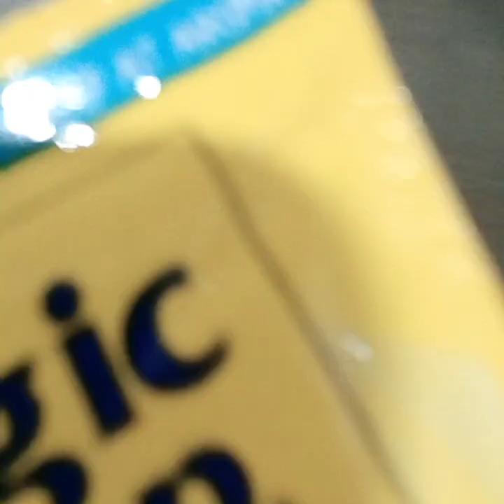ADOBONG PUSIT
RECIPE 😋
*INGREDIENTS *
MANTIKA
Paminta
kamatis
bawang
sibuyas
luya
salt
🌶️ chili
TOYO SAUCE
magic sarap

mangpakulo lang  Ng MANTIKA at igisa Ang mga sangkap ,at ILAGAY Ang sliced Pusit pwedi kayo mag add Ng water 1/half tasang tubig if kailangan ..